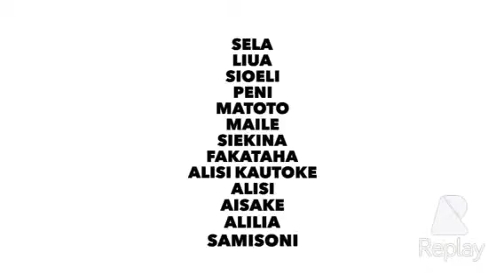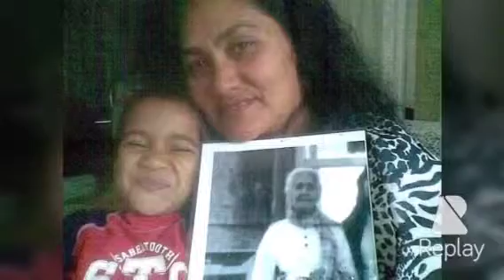Tevita & Ema MALUPO falepapalangi family reunion 2015 TONGA